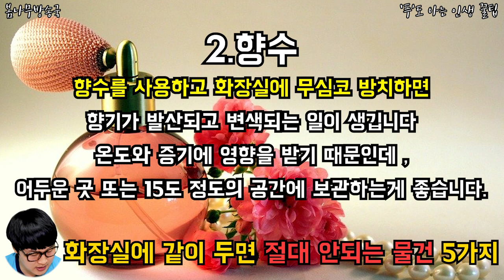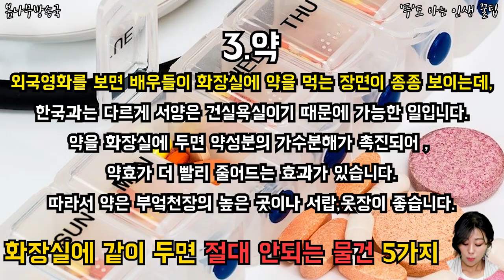화장실에 같이 두면 절대 안되는 물건 5가지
어떤 물건들이 화장실에 있으면 안될까?